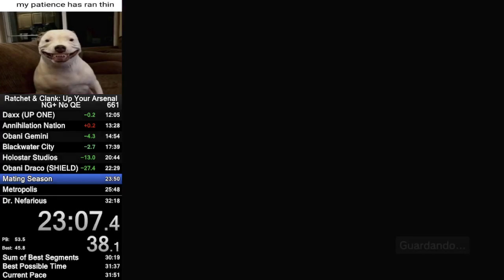Imma need about tree fiddy (9.62)